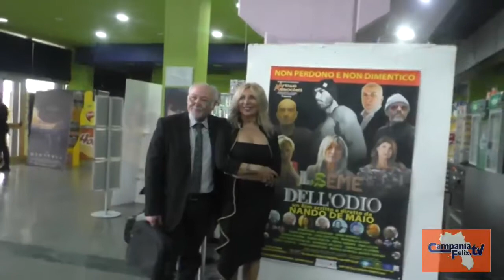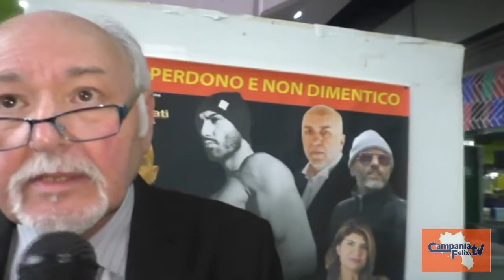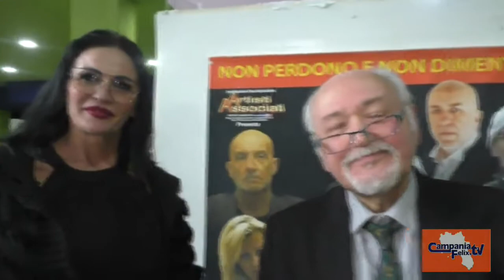Anteprima Campania Felix del Film IL SEME DELL'ODIO di Nando d Maio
intervista del Giornalista Raffaele Carlino  per  l'emittente Campania Felix ch210 alla premiere  del 30 marzo 2022 presso il DUEL VILLAGE